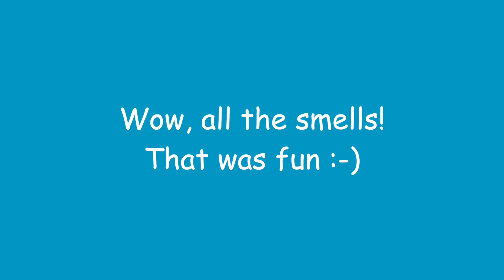Edison Visits Fleamasters in Fort Myers FL | Edison the Rat Terrier/Chihuahua Puppy Dog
Edison visited Fleamasters Flea Market in Ft Myers Florida. He had a blast sniffing all the smells and meeting so many people and other dogs. He even had fried alligator tail for lunch!

Equipment Used:
Sony A7C Full-frame camera
Sony 24-60mm f4-5.6 lens
Zhiyun M2 Crane gimbal